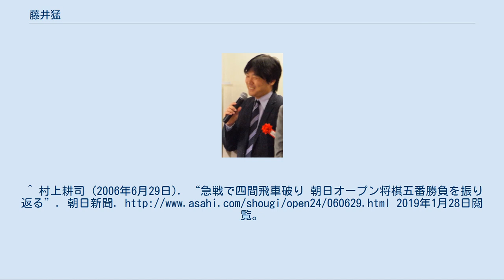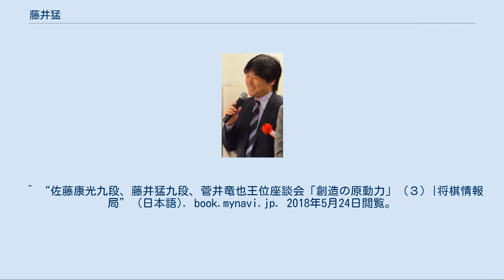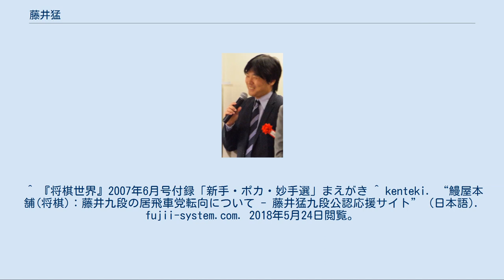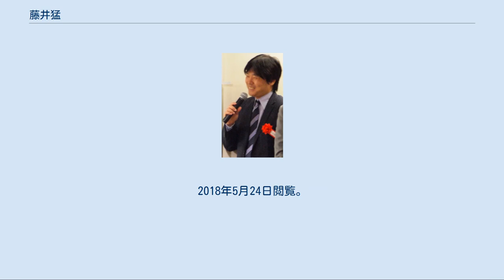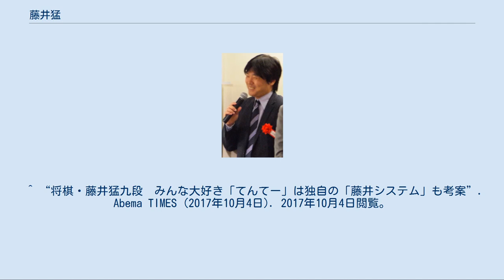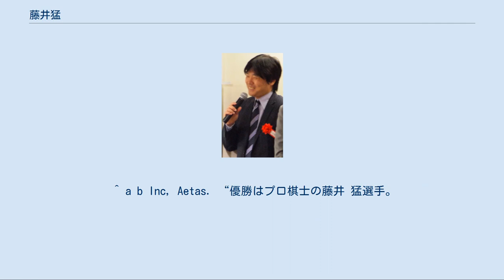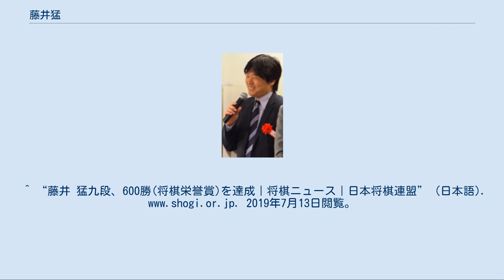藤井猛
藤井 猛（ふじい たけし、1970年9月29日 - ）は、将棋棋士。
西村一義九段門下。
棋士番号は198。
群馬県沼田市出身。
日本将棋連盟非常勤理事を務めた。
 将棋のルールを覚えたのが小学校4年の頃、将棋の面白さがわかったのが小6 - 中1の頃（本人談）という遅さ。
奨励会試験で一度落ちたが、研修会から編入し、1986年に奨励会に入会した。
入会後5年をかけ1991年に四段に昇段（プロ入り）。
いわゆる「羽生世代」の一人であるが、羽生善治、佐藤康光、森内俊之、郷田真隆、村山聖といった早熟の棋士達（「チャイルドブランド」と呼ばれた）とは異なり、丸山忠久と共にやや遅れて台頭してきたグループに属する。
 1995年12月22日、第54期B級2組順位戦の対井上慶太戦で、対居飛車穴熊の「藤井システム」を初披露し、僅か47手で井上を投了に追い込んだ。
 1996年度の第27回新人王戦で優勝。
同棋戦では、翌1997年度（第28回）、および、竜王在位時の1999年度（第30回）でも優勝。
さらには、1997年に第16回早指し新鋭戦で優勝し、若手棋士参加棋戦で4度の優勝を果たす。
1996年は、全棋士参加の大型棋戦である第14回全日本プロトーナメントでも決勝五番勝負に進出したが、屋敷伸之に0-3のストレートで敗れ、優勝はならなかった。
 1998年度、第11期竜王戦で4組優勝（決勝の相手は深浦康市）。
本戦（決勝トーナメント）では、鈴木大介（3組2位）、南芳一（1組優勝）、屋敷伸之（1組3位）に勝ち、さらに、挑戦者決定三番勝負で羽生善治（1組2位）を相手に1敗の後に2連勝し、タイトル初挑戦。
谷川浩司竜王との七番勝負で藤井システムを用い、4-0のストレートで破りタイトル初獲得（1998年11月18日）。
「将棋世界」誌の表紙には「藤井システム、将棋界を席捲」の文字が印字された。
また、この年度は全棋士中1位の43勝を挙げた。
 初の防衛戦となる第12期（1999年度）竜王戦では、同じ振り飛車党である鈴木大介を挑戦者に迎えた。
鈴木は挑戦権獲得時のインタビューで、全局を振り飛車で戦うとの「全・振り飛車宣言」をしていた。
七番勝負で藤井は振り飛車を封印し、全局通して居飛車で戦い、4-1で防衛に成功した。
なお、同1999年度は早指し将棋選手権戦で、タイトル戦以外の全棋士参加棋戦での初優勝も果たす（決勝の相手は谷川）。
 2000年度、第48期王座戦で羽生に挑戦（竜王戦以外では初めてのタイトル挑戦）。
その五番勝負と日程がオーバーラップして、第13期竜王戦七番勝負では羽生の挑戦を受け、「十二番勝負」となった。
王座戦は2-3で敗れたものの、「勝っても負けてもフルセットにします」と宣言したとおりの展開となった。
竜王戦で羽生をフルセットの末4-3で下し、竜王戦史上初の3連覇を達成（後に渡辺明によって更新される）。
お互い自分が保持するタイトルをフルセットで防衛した。
羽生の挑戦を退けてタイトルを防衛したのは谷川に続き2人目である。
 第59期（2000年度）B級1組順位戦の最後の2局で、藤井と昇級を争っていた郷田真隆が2連敗したのに対し藤井は2連勝し、逆転でA級初昇級。
前年のB級1組昇級に続く2連続昇級であり、弟弟子の三浦弘行とコンビでの昇級であった。
 一方で、2001年の第14期竜王戦では再び挑戦者となった羽生に1-4で敗れ竜王位を失冠した。
 2002年（第23回）と2005年（第26回）のJT将棋日本シリーズで優勝。
2005年の優勝後のインタビュー（囲碁・将棋ジャーナル）で、「このようなインタビューを受けるのは久しぶり。これからもっと、このようなインタビューを受けられるような活躍をしたい」という旨を語った。
 2006年、第24回朝日オープン将棋選手権で羽生に挑戦し、1-3で敗れる。
 この間、第52期（2002年度）・第56期（2006年度）・第57期（2007年度）の王将戦でリーグ入り。
 2010年度、第58期王座戦挑戦者決定戦で深浦康市を下し、羽生王座に挑戦するがストレート負けを喫し、羽生が持つ同一タイトル連覇記録と同一タイトル連続無敗防衛記録の更新を許す。
同年度、第23期竜王戦で2組優勝し、1組へ復帰。
一方、2011年3月2日、第69期（2010年度）A級順位戦最終戦で高橋道雄に敗れて3勝6敗となり、10年守ったA級の座から陥落。
その7回戦、森内俊之と戦った一局で、敗局ではあるが第38回将棋大賞の「...